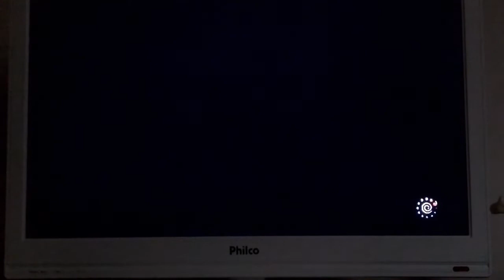Naruto Ultimate Ninja Storm Revolution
Naruto e companhia nas batalhas desse vídeo confira.Tá Super Legal!!!